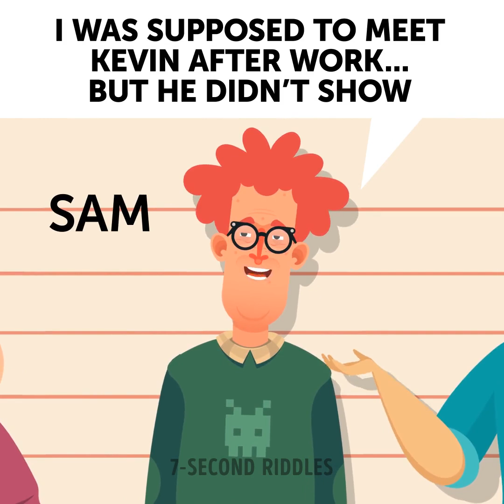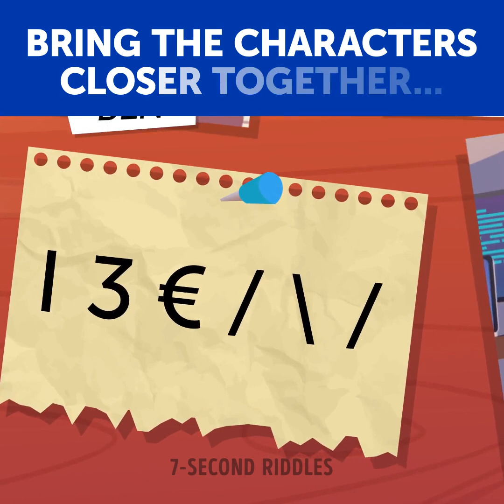7 Second Riddles - Can You Solve Them All?